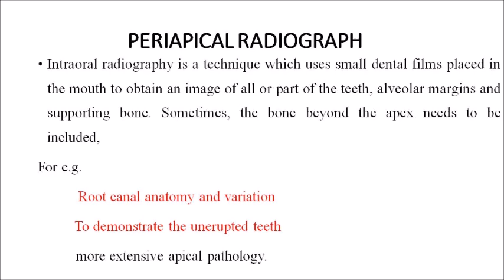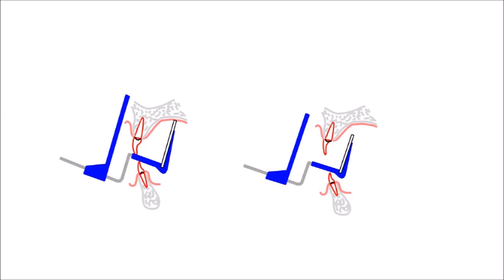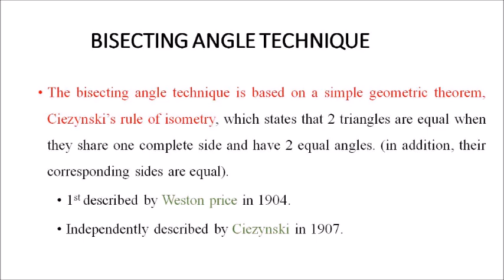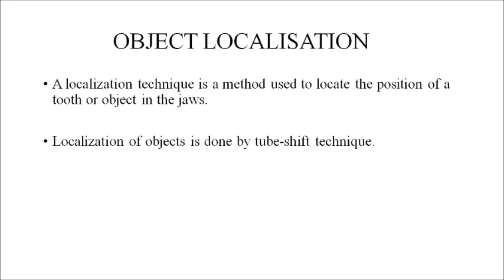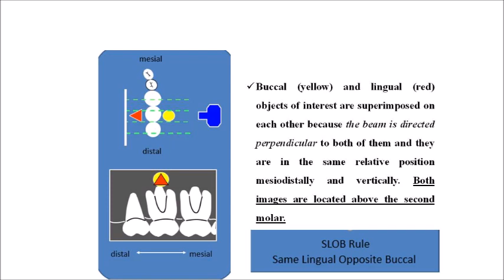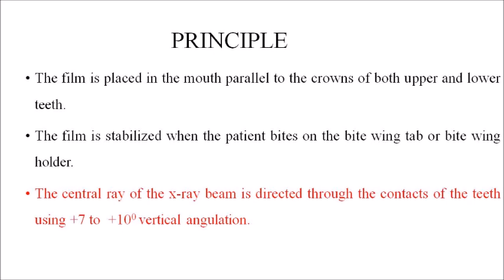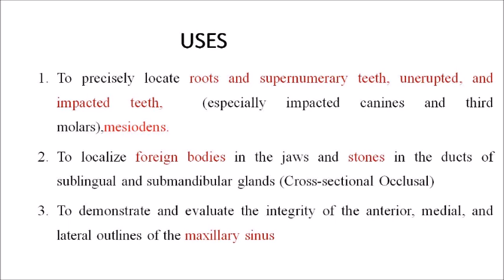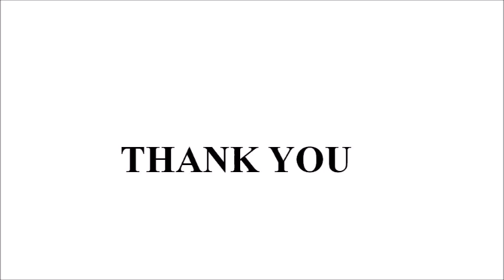LECTURE 6 -CHAP 5- PROJECTION GEOMETRY